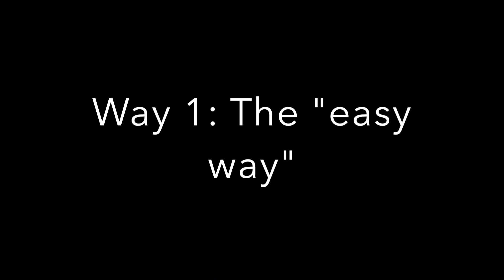Low Pressure FatBike Club Prevost ride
This video is about Low Pressure FatBike Club Prevost ride